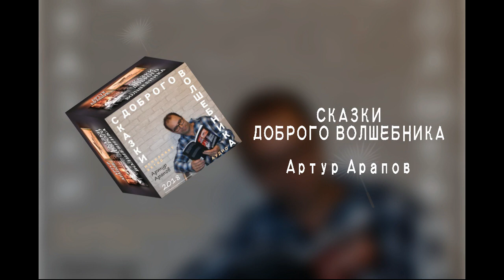Сказка про мальчика Сеню, про добрую корову Маню и про чудо.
Здравствуйте, уважаемые любители волшебства!
Представляю вашему вниманию недетские аудио-сказки "Сказки доброго волшебника" в авторском исполнении. Сказки выполнены в стиле аудио-спектаклей. Во всех ролях сам автор. Запись: 2018 год.
Приятного вам погружения в сказочный мир доброго волшебника!

Эта забавная сказочка самая длиннющая из сборника сказок доброго волшебника - 1024 строчки :) или 42 минуты :) В ней сплошное озорство, пестрота рифм, интригующий сюжет и безумные приключения. Аудио-эффектов в ней не так много, как в предыдущих сказках, иначе бы вышел вообще полный содом :) Итак...